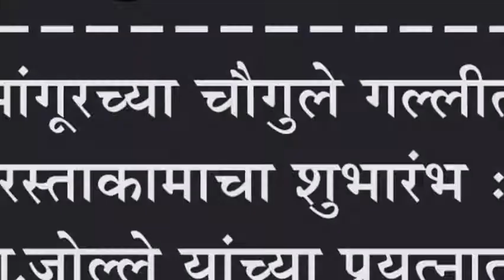मांगूरच्या चौगुले गल्लीत २० लाखाचा निधी मंजूर रस्ता कामाचा शुभारंभ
मांगूरच्या चौगुले गल्लीत रस्ताकामाचा शुभारंभ : आ.जोल्ले यांच्या प्रयत्नातून २० लाखाचा निधी मंजूर